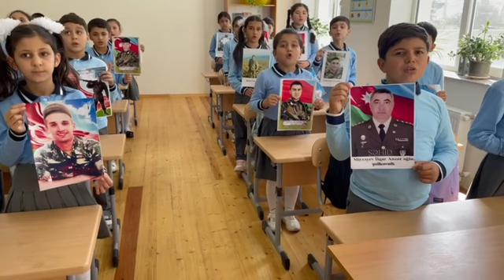Anım günü 🥀🥀🥀🥀 Məhəmməd Füzuli adına orta məktəb